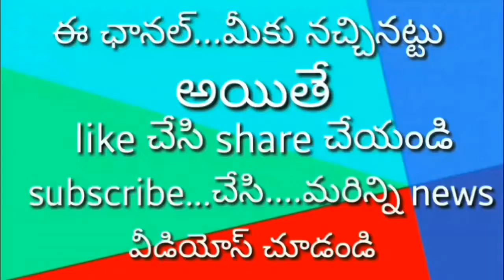జనసేన అదినేత.. పవన్ కల్యాణ్ బస్సు.. ప్రయాణం